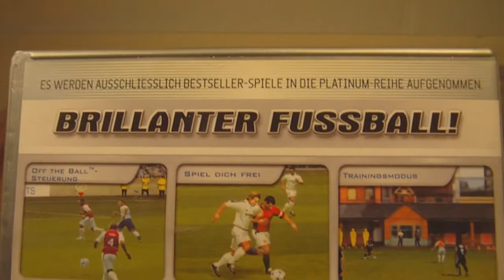Fifa 2004 [PS2] [Platinum]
Iiih Fussball xD